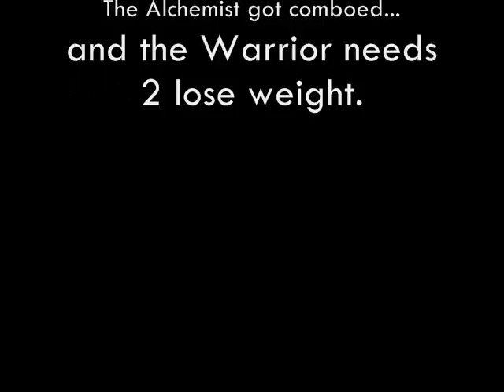Prince of Persia:SlayeZ vs The Alchemist& Warrior ROUND3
Too Badass.